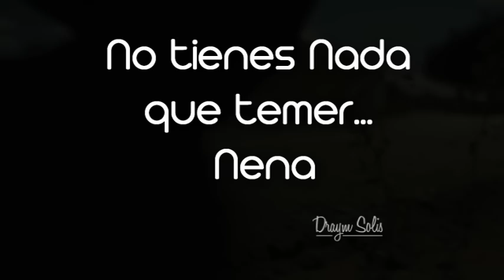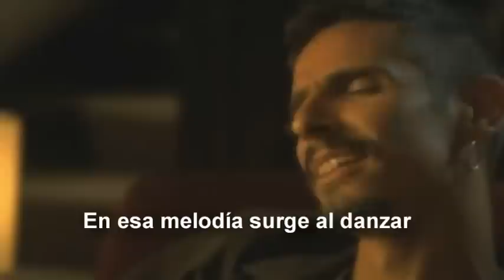Los Cafres - Momento (Official video, Lyrics video, letra, subs)